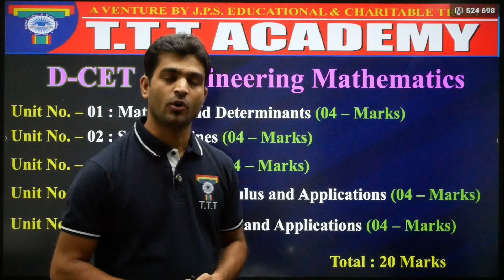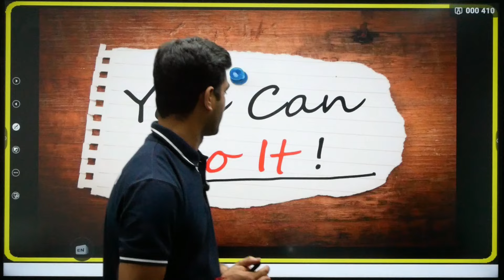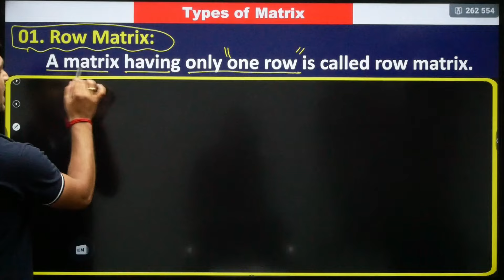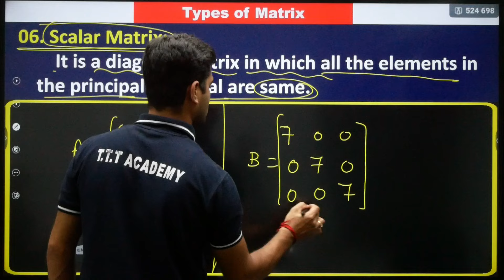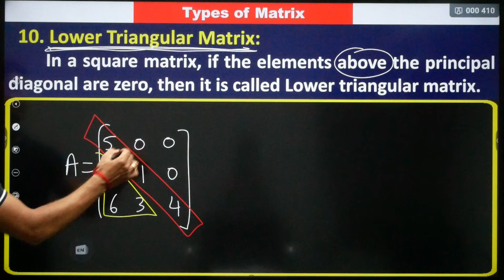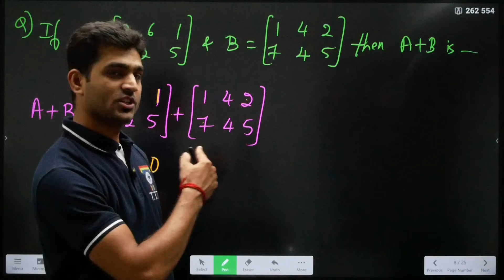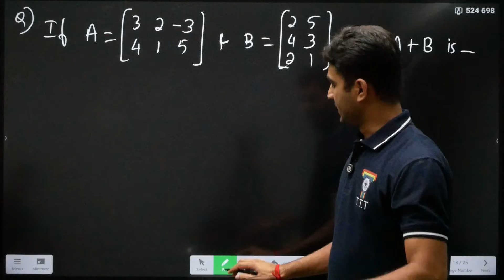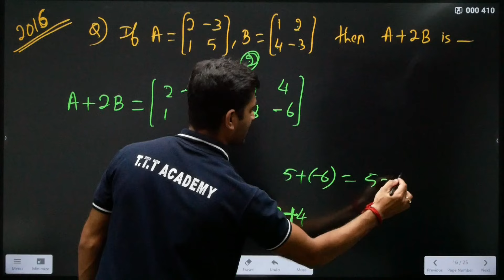DCET Class | Maths | Unit-01 | Matrices & Determinants | Dr. Savina J P | TTT Academy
Dear DCET 25 Students,

Greetings from TTT Academy!

DCET 25 New Batch Commencing
Features
- Effective classes conducted by well experienced faculties
- Class conducted by our Book Authors
- Interaction with online students in each and every class
- Many MOCK Tests
- Personal Guidance for DCET Process till Last Day
- In the app, you'll find all the study materials, live and recorded classes, mock tests, and more to help you with your studies.

DCET - 25 (Updates , Information & Free Mock Tests) Channel

DCET - 25 (Updates , Information & Free Mock Tests) Group  for all DCET information, study materials, mock tests, Application information and College information.

For ios phone use this link - 👇🏻
.ORG Code- uxsoa
 :-- Free Batch Code: tttdcet

FREE DCET-DEMO Classes

Best regards,
Dr. Savina J P
TTT Academy